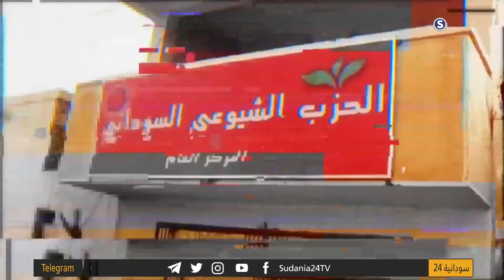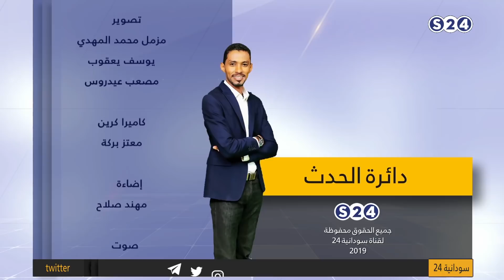الحزب الشيوعي.. أسرار عودة الرفاق - دائرة الحدث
مع الضيف:
- صالح محمود - عضو اللجنة المركزية بالحزب الشيوعي السوداني
الأربعاء 8-1-2020
تقديم:
راشد نبأ
برنامج دائرة الحدث
يعرض على الهواء مباشرة ايام ( السبت/ الأحد / الثلاثاء / الأربعاء )
من09:00 م إلى 10:30 م
برنامج يتناول بالتحليل والتغطية أهم الأحداث السياسية
إعداد: الفاتح وديدي .. المقداد خالد.. أحمد فضل
تقديم: راشد نبا.. حذيفة عادل.. نزار البقداوي
انتقلت سودانية ٢٤ مع عدد من القنوات الى قمر عربسات  على الترددات  :
12523 رأسي- 12034 أفقي معدل ترميز
27500

ـــــــــــــــــــــــــــــــــــــــــــــــــــــــــــــ

ـــــــــــــــــــــــــــــــــــــــــــــــــــــــــــــ

اقوى البرامج الخاصة بالقناة :

ـــــــــــــــــــــــــــــــــــــــــــــــــــــــــــــ

سودانية 24 في رمضان :

ـــــــــــــــــــــــــــــــــــــــــــــــــــــــــــــ

ـــــــــــــــــــــــــــــــــــــــــــــــــــــــــــــ